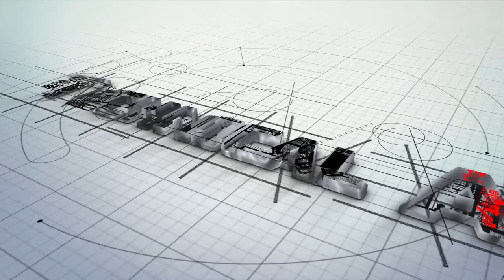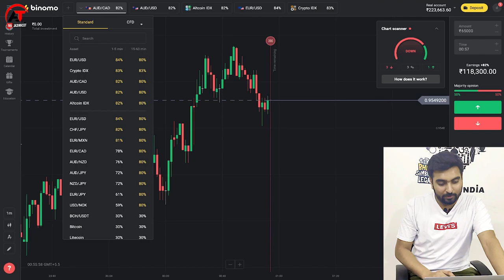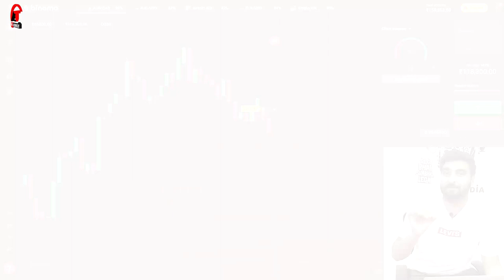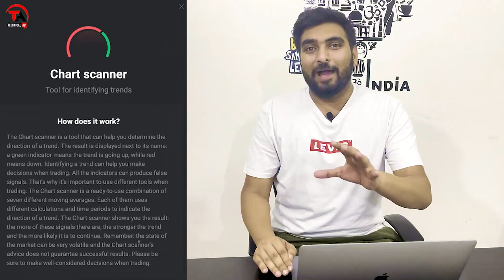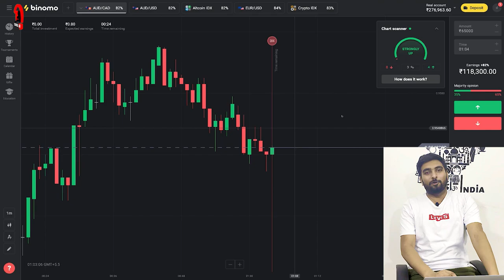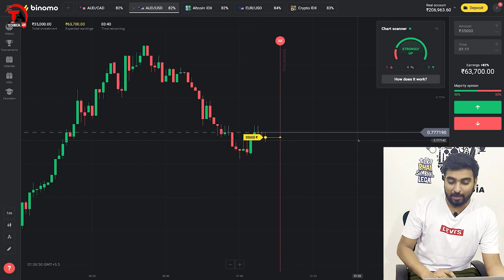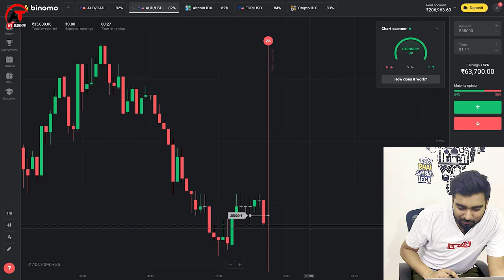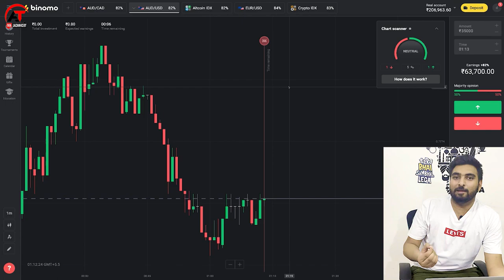How To Use Binomo Chart Scanner ? | अब Binomo आपको बताएगा Trade कैसे लेनी है ? | Really ? | Hindi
Binomo -
For extra benefits and fast withdrawal you can sign

Based On - How To Use Binomo Chart Scanner ? | अब Binomo आपको बताएगा Trade कैसे लेनी है ? | Really ? | Hindi

3. technical_avi_official Instagram

4.  Instagram personal